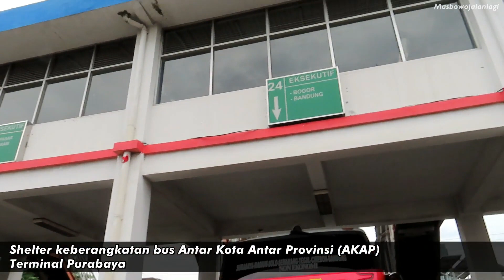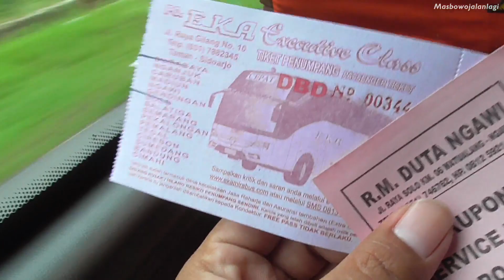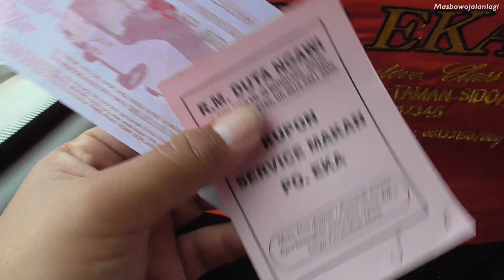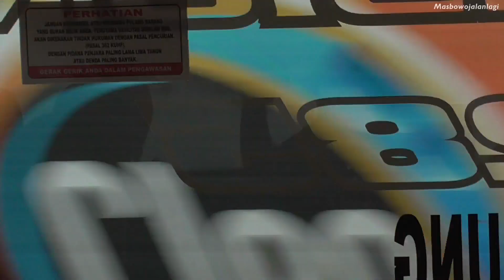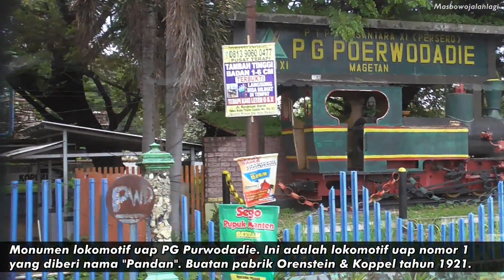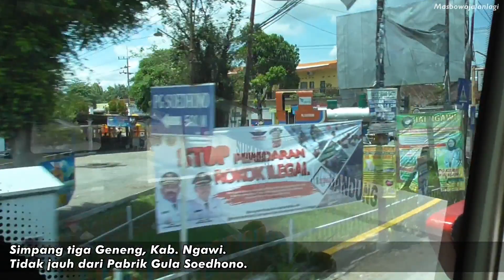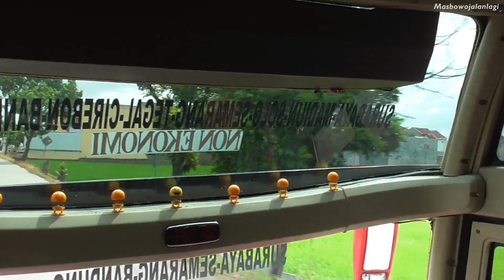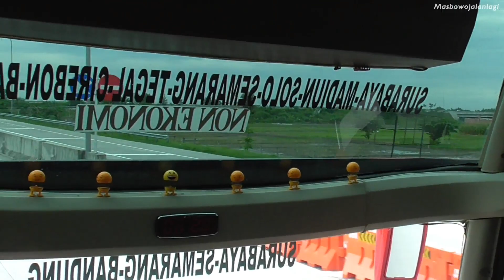KE SOLO NAIK BUS BANDUNG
Setelah dipuaskan dengan Harapan Jaya Avante D1 kelas Super Luxury (trip report sekarang saatnya kembali ke Jogja. Tapi kali ini saya nggak langsung ke Jogja, melainkan ke Solo dulu. Dari Surabaya ke Solo, bus tersedia 24 jam. Didominasi oleh Eka-Mira dan Sumber Group.